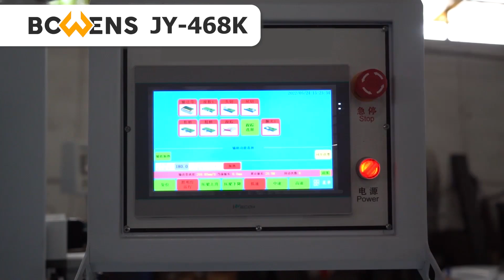JY-468K AUTOMATIC EDGE BANDING MACHINE - BOWENS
Machine edge banding function:
Gluing → End Trimming → Rough Trimming → Fine Trimming → Round Conner Trimming →  Scraping → Buffing

Suitable for panel furniture or custom furniture as like cabinets and wardrobes, office furniture, also for solid wood furniture as like tables, chair, door, etc